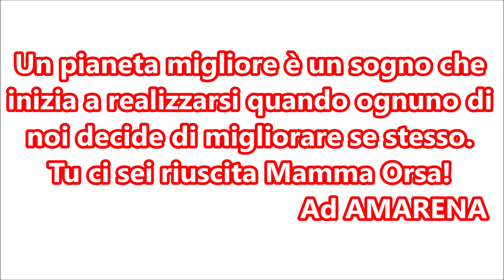Puglia d'amare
Con saluto a Mamma Orsa